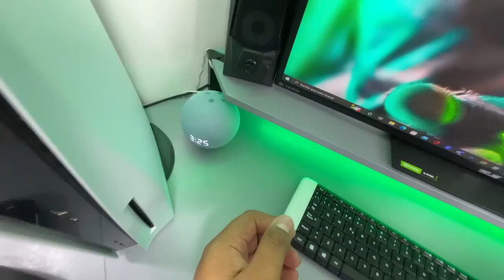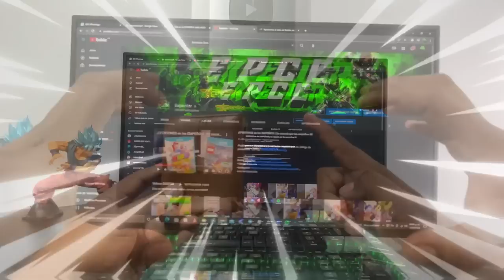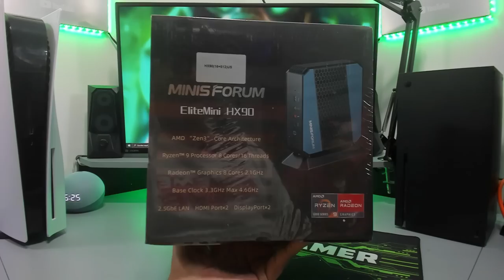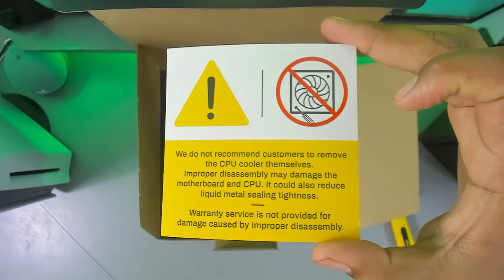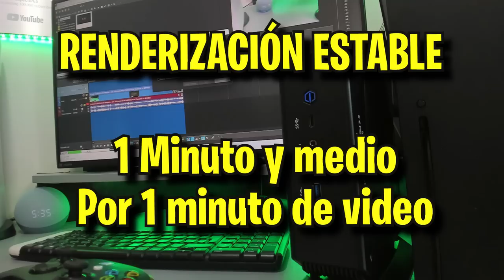Tengo la mini PC más pequeña y POTENTE del mundo!